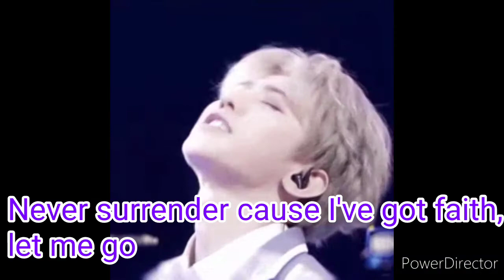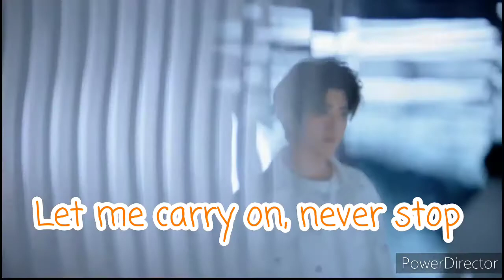Boystory+ Cai Xu kun Oh My Gosh Lyric FMV.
IKuns and Boystory fans this for you if you need inspiration or motivation or just a little something to cheer you up.

The song, the videos, belongs to their respectful owners. :) Boystory Oh my gosh. Cai Xu kun rap part in Swin s new world and We Young. I am a cai Xu kun fan. I have been an IKun for a very long time. From one IKun to another.